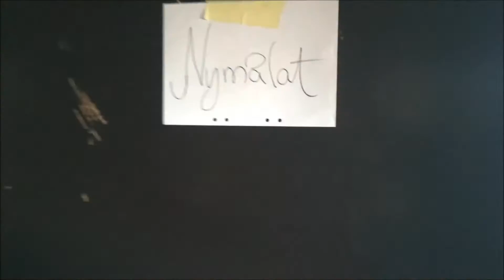Det hemliga projektet